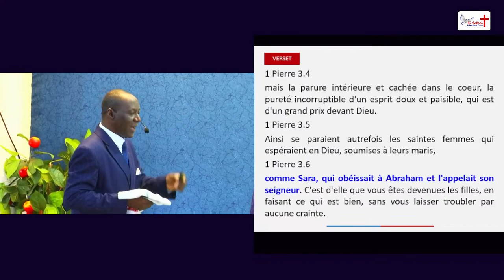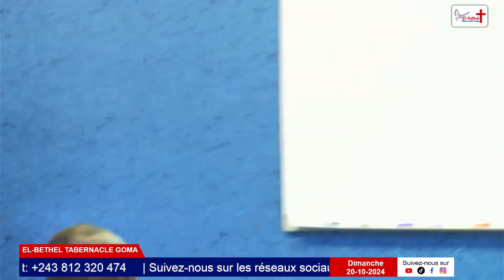Sara obéissant à Abraham un modèle aux femmes croyantes. (Pasteur PATRICK G.)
ChatGPT peut faire des erreurs. Envisagez de vérifier les informations